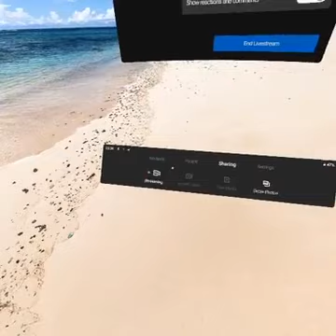Best Gear VR apps Virtual Reality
Streaming of Best Virtual Reality apps from Oculus Store (Samsung Gear VR)